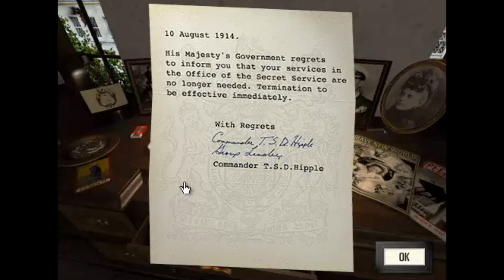Titanic: Adventure Out of Time - PC Game Review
This covers the highly engaging Titanic adventure game by Cyberflix.  We also discuss the nature of this game as a piece of entertainment inspired by the tragedy of the Titanic.

Duke Nukem baby mod also provided by LGR.